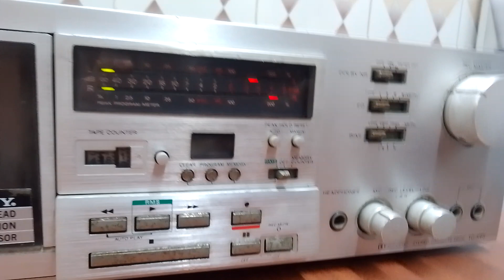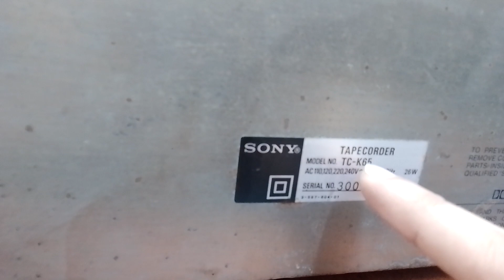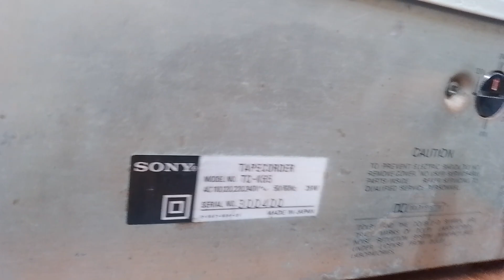SONY STEREO CASSETTE DECK TC-K65 Made In Japan Nice Performance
For Sale

SONY
STEREO PRODUCT
STEREO CASSETTE DECK
NICE SOUND QUALITY
VINTAGE PRODUCT
STEREO PRODUCT
SONY CASSETTE PLAYER
Sony
Made in japan
SONY Product